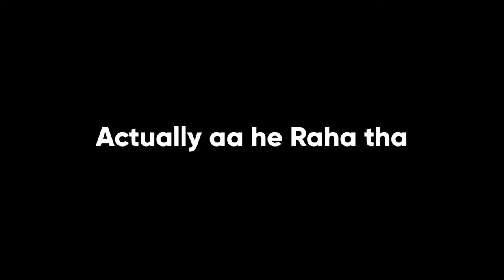20 Characters Older Than The Entire Series | ONE PIECE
It seems that One Piece has been running for almost an eternity. As one of the longest and oldest anime series and the final running member of the big three, One Piece has a host of characters therefore that are older than the entire series.

While some strong characters have passed away, like Edward Newgate, popularly known as Whitebeard, there are still some pretty old beings in the series. Therefore, in this video, I will list the top 20 Oldest Characters in One Piece. So if you are interested in knowing the oldest creature, stay on till the very end.

👉Tags (ignore)

one piece
brook
zunisha
longest livingg being in ne piee